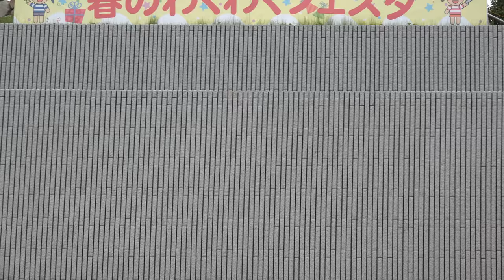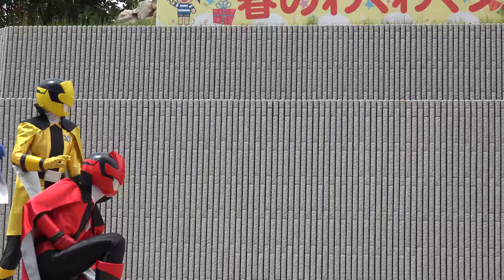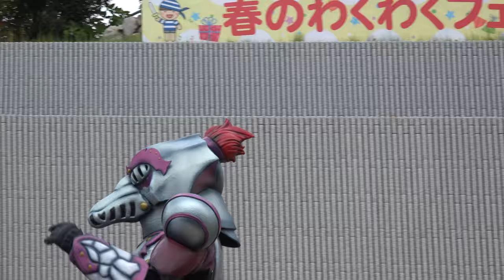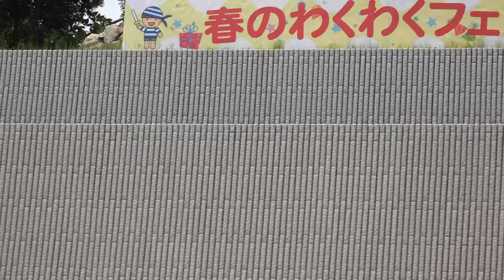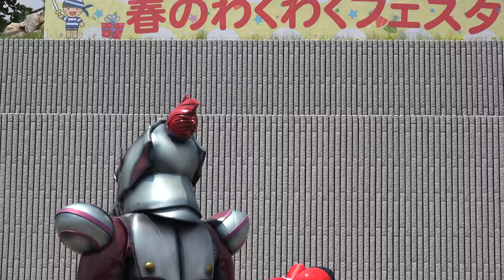快盗戦隊ルパンレンジャーVS警察戦隊パトレンジャー動画 2018/05/04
快盗戦隊ルパンレンジャーVS警察戦隊パトレンジャー ショー

２．　アップロード通知を受け取る、アップロード情報のみをフィールドに

３．保存ボタンを押す。